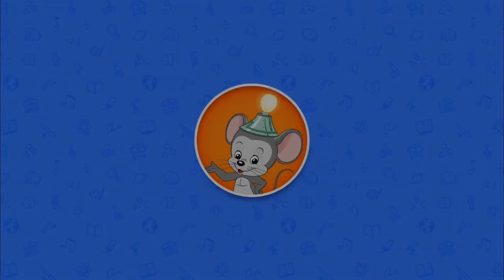ABC Mouse Passport to Adventure North America Everglades Download the app to Play!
Lexi’s Favorite App! Link below is how you can download it and play!